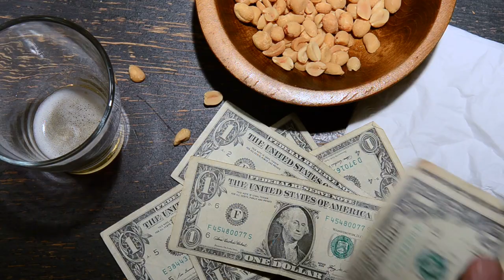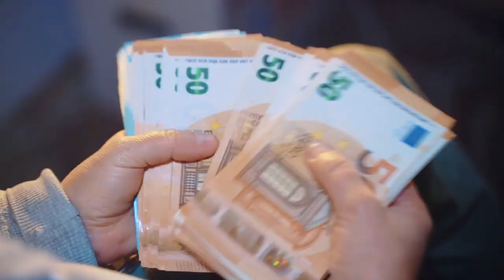NEVER do these 10 things in Spain - Don'ts of Spain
Planning a trip to Spain? Make sure you watch this video to learn about the top 10 travel mistakes you must avoid to have a smooth and enjoyable experience in this beautiful country. From cultural faux pas to common tourist traps, we've got you covered with essential tips to ensure your Spain vacation is unforgettable for all the right reasons. Don't let these common pitfalls ruin your trip - watch now and be prepared for your Spanish adventure!

00:00 Don'ts of Spain
00:10 Don't 10
00:49 Don't 9
01:34 Don't 8
02:15 Don't 7
03:01 Don't 6
03:47 Don't 5
04:36 Don't 4
05:24 Don't 3
06:06 Don't 2
06:55 Don't 1